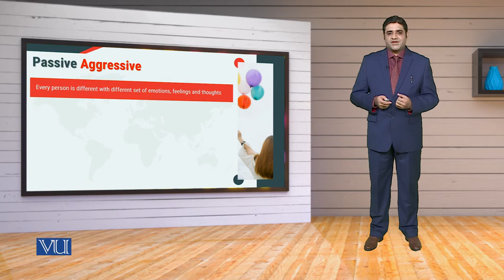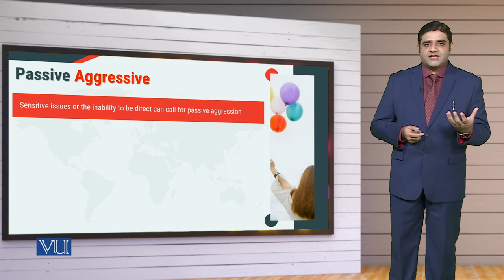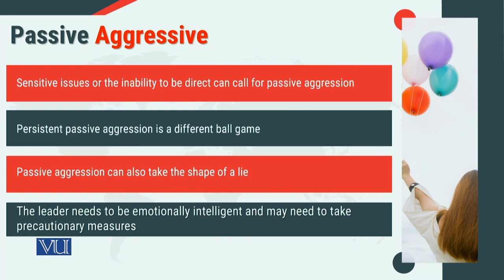MGT714_Topic165 | Leadership, Emotional Intelligence & Decision Making